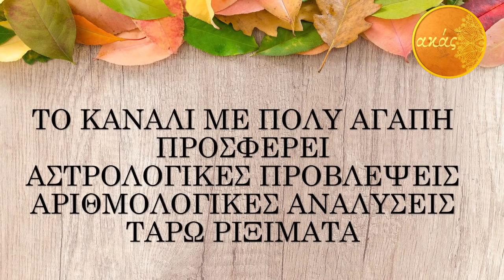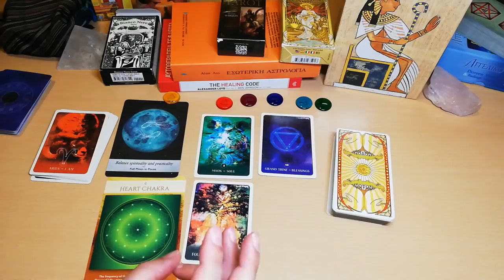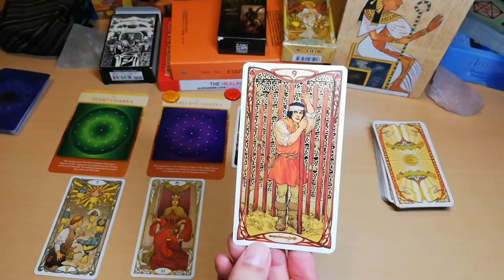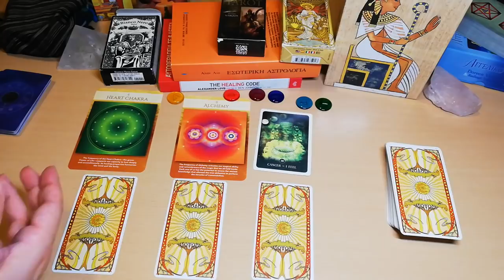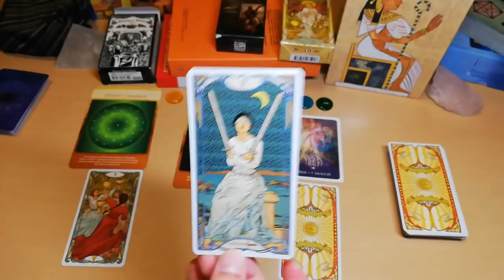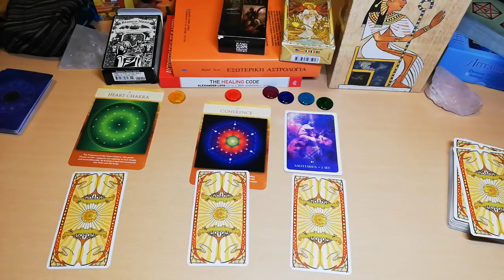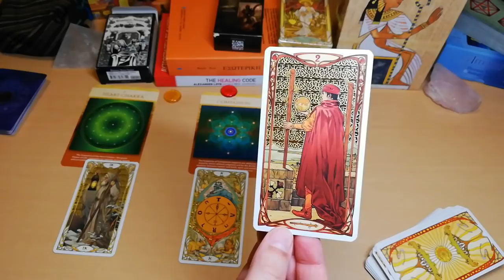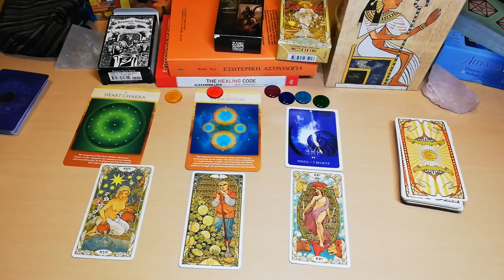ΑΚΑΣ ζώδια Σεπτέμβριος σε συνδυασμό με [αστρολογία αριθμολογία & ταρω]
🔵Καλως ήρθατε στο [ΥΠΕΡΟΧΟ] Κανάλι που μπορεί και ΣΥΝΔΥΑΖΕΙ- [αριθμολογία-αστρολογία & ταρω]!!
🔵Σε αυτο το βίντεο θα εξετάσουμε,τα ζώδια και τις ενέργειες για τον Μήνα Σεπτέμβριο,
Ο Σεπτέμβριος έχει ΠΕΡΙΕΡΓΕΣ όψεις και εκείνο που ΔΕΣΠΟΖΕΙ είναι η ΠΑΝΣΕΛΗΝΟΣ στους ΙΧΘΥΕΣ στος 2/9 μια ιδιαίτερα ΠΕΡΙΕΡΓΗ ΠΑΝΣΕΛΗΝΟΣ Όμως έχουμε επιτέλους την ΟΡΘΟΔΡΟΜΗ ΠΟΡΕΙΑ πλέον του ΚΡΟΝΟΥ στον ΑΙΓΟΚΕΡΩ. Μάθε λοιπόν μέσα απο αυτο το βίντεο τι μας επιφυλάσσει ΑΣΤΡΟΛΟΓΙΚΑ-ΑΡΙΘΜΟΛΟΓΙΚΑ και με ΑΝΑΛΥΣΗ ΤΑΡΩ (τι αφήνουμε πίσω-τι εμπόδια θα πρέπει να ξεπεράσουμε αλλά και τι πράξεις μπορούμε να κάνουμε για το μέλλον μας σε όλους τους τομείς). Μια ολιστική προσέγγιση και συμβουλευτική μέσα από ενα βίντεο φτιαγμένο με μεράκι. Επίσης σε κάποια στιγμή στο βίντεο κάνει την δυναμική του εμφάνιση στον ΣΚΟΡΠΙΟ ο γάτος μου!!
🔵ΑΣΤΡΟΛΟΓΙΚΟ ΗΜΕΡΟΛΟΓΙΟ
Σεπτέμβριος 2 – Πανσέληνος στους Ιχθύες
Σεπτέμβριος 5 – Ερμής στο Ζυγό
Σεπτέμβριος 6 – Αφροδίτη στον Λέων
Σεπτέμβριος 9 – Άρης ΑΝΑΔΡΟΜΟΣ στον Κριό
Σεπτέμβριος 13 – Διας Ορθοδρομεί στον Αιγόκερω
Σεπτέμβριος 17 – Νέα Σελήνη στην Παρθένο
Σεπτέμβριος 22 – Ηλιος εισέρχεται στο Ζώδιου του Ζυγού
Σεπτέμβριος 27 – Ερμής εισέρχεται στον Σκορπιό
Σεπτέμβριος 29 – Κρόνος ΟΡΘΟΔΡΟΜΕΙ στον Αιγόκερω
🔵 Ο αγαπημένος μας ΑΚΑΣ με πολύ αγάπη και μεράκι ετοιμάζει ΠΡΕΜΙΕΡΕΣ - ΒΙΝΤΕΟ & καταπληκτικές  Live εκπομπές! για να μην ΧΑΝΕΙΣ ΕΠΕΙΣΟΔΙΟ και να έχεις ΑΜΕΣΗ ενημέρωση,   Κάνε 🔔εγγραφή/subscribe🔔 στο κανάλι και ΜΗΝ ΞΕΧΝΑΣ το καμπανάκι για να έχεις το κεφάλι σου ήσυχο!

 🎴 🀄️ΜΠΕΣ ΣΤΟ SITE MOY KAI ΔΙΑΛΕΞΕ ΤΡΕΙΣ ΚΑΡΤΕΣ ΔΩΡΕΑΝ ΠΡΟΣΦΟΡΑ ΓΙΑ ΕΣΑΣ

ΧΡΟΝΟΙ
αρχή 00:00
ΑΣΤΡΟΛΟΓΙΚΗ & ΑΡΙΘΜΟΛΟΓΙΚΗ ΑΝΑΛΥΣΗ ΜΗΝΑ 1:04
♈ΚΡΙΟΣ: 7:55
♉ΤΑΥΡΟΣ: 11:34
♊ΔΙΔΥΜΟΙ: 16:09
♋ΚΑΡΚΙΝΟΣ: 20:11
♌ΛΕΩΝ: 25:07
♍ΠΑΡΘΕΝΟΣ: 29:42
♎ΖΥΓΟΣ: 32:23
♏ΣΚΟΡΠΙΟΣ: 35:06
♐ΤΟΞΟΤΗΣ: 38:13
♑ΑΙΓΟΚΕΡΩΣ: 40:56
♒ΥΔΡΟΧΟΟΣ: 44:16
♓ΙΧΘΥΕΣ: 47:18
🔵ελα και εσύ στην παρέα 54:17
𝑨𝑲𝑨𝑺  ΤΑΡΩ 𝑨𝑲𝑨𝑺 𝑻𝑨𝑹𝑶𝑻  ταρω pick a card ΑΣΤΡΟΛΟΓΙΑ ΑΡΙΘΜΟΛΟΓΙΑ ΤΑΡΩ
𝑨𝑲𝑨𝑺 ΤΑΡΩ ΔΙΑΛΕΞΕ ΜΙΑ ΚΑΡΤΑ ΑΚΑΣ ΑΣΤΡΟΛΟΓΙΑ ΑΡΙΘΜΟΛΟΓΙΑ ΤΑΡΩ - AKAS
𝑨𝑲𝑨𝑺 ΤΑΡΩ 𝑨𝑲𝑨𝑺 𝑻𝑨𝑹𝑶𝑻 ταρω pick a card αστρολογια αριθμολογια ζωδια ΔΡΟΜΟΙ ΖΩΗΣ
ΑΡΙΘΜΟΛΟΓΙΑ ΑΚΑΣ λαιβ  4 ΒΑΣΙΛΙΣΣΕΣ 4 ΒΑΣΙΛΙΑΔΕΣ ΑΚΑΣ ΤΑΡΩ λαιβ ΖΩΔΙΑ ΑΚΑΣ ΤΑΡΩ λαιβ zodia ζωδια λαιβ ΑΚΑΣ νεα σεληνη ΑΚΑΣ ΑΡΙΘΜΟΛΟΓΙΑ ΑΚΑΣ λαιβ ΤΥΧΗ ΣΥΜΠΤΩΣΕΙΣ τυχη βουνο ακας pick a card ταρω προβλεψη ταρω ακας αγαπη ταρω tarv
ζωδια σημερα ζωδια προβλεψεις oroskopos ωροσκοπος ΑΚΑΣ ζωδια zodia astrologia νεα σεληνη

Alone by DUGOUT MUSIC
* Track Info
Title : Alone
Artist : DUGOUT MUSIC
Genre : Jazz Ballad
Mood : Jazzy & Dreamy
*Licence
DUGOUT Music is free to use for independent Creators and their UGC (User Generated Content) on YouTube & Twitch - if you're a brand or a commercial organisation interested in using DUGOUT music on YouTube or anywhere else
DUGOUT MUSIC